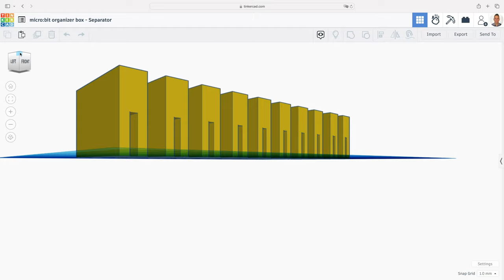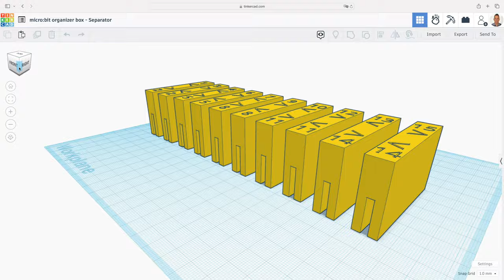Organizador para micro:bit | Reutilización | Tinkercad | Impresión 3D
Las 3 R: reducir, reutilizar y reciclar. En esta ocasión, reutilizar una caja de botellas de vino para convertirlo en un organizador para quince micro:bit destinados para alumnos de ESO. Tinkercad, impresora 3D Prusa i3 MK3S+ y filamento PLA, la combinación utilizada para dicha tarea.
CAPÍTULOS
00:00 Intro
00:14 Caja para botellas
00:41 Pieza transversal
00:57 Separador
01:12 Ensamblaje
01:53 Soporte
02:52 micro:bit
03:45 Cierre